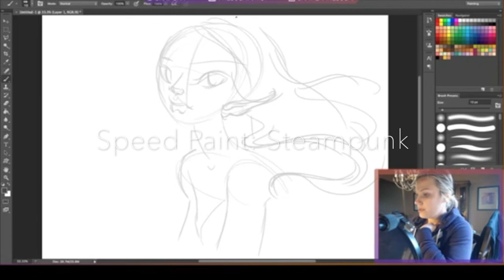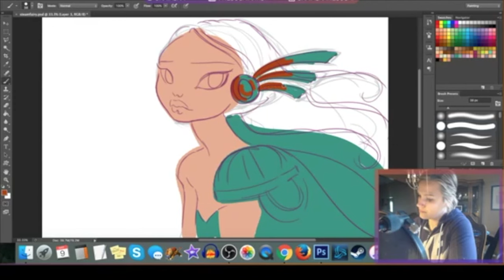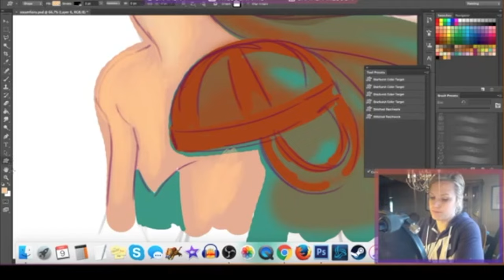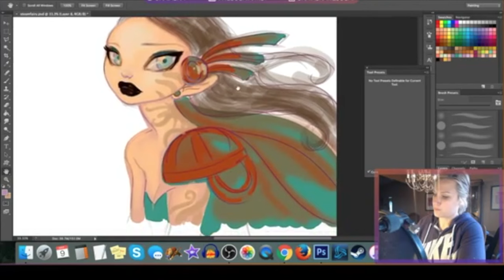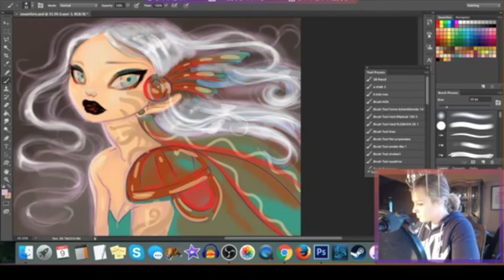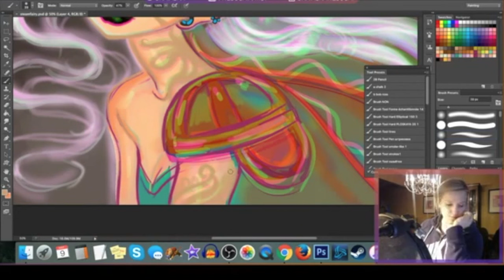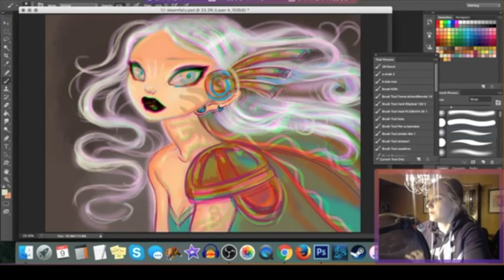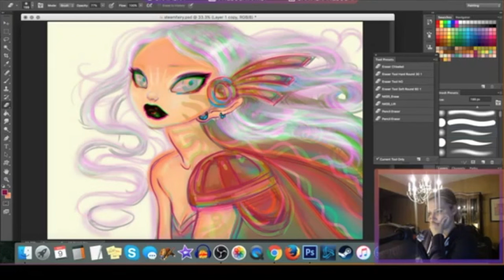Steampunk Fairy Speed Paint from Twitch stream | Natasha WESCOAT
Speed paint of my process from my recent Twitch livestream!

USING:
Wacom Cintiq 13HD tablet
Photoshop CS6
Screen recorder: Quicktime